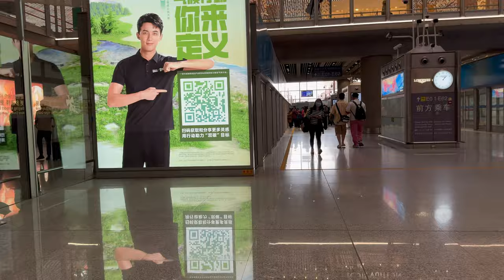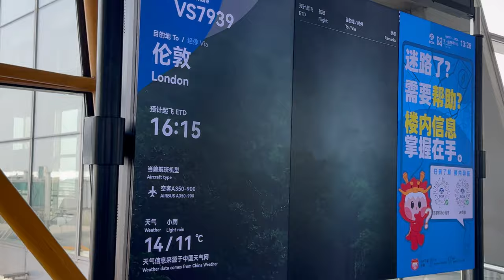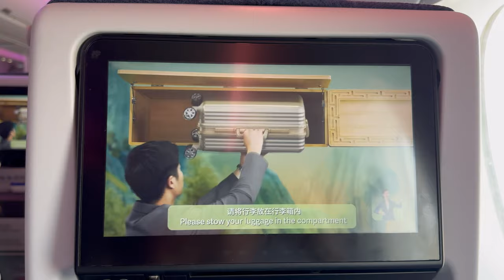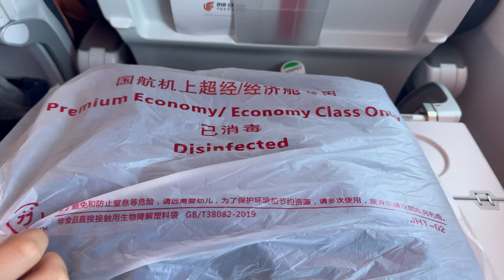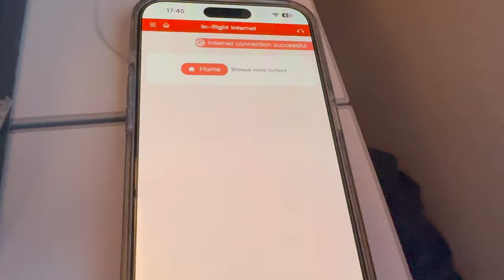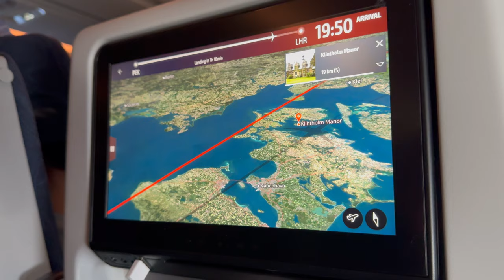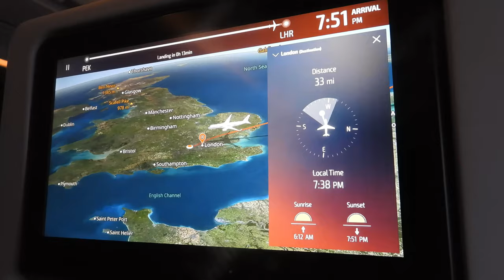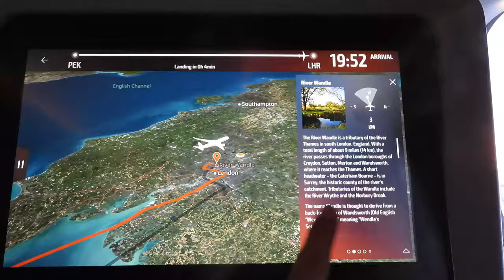Beijing PEK 🇨🇳 - London LHR 🇬🇧 BRAND NEW AIRCRAFT! Airbus A350-900 [FULL FLIGHT TRIP REPORT]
Full Flight Trip report with no Commentary or music.
Beijing Capital Airport (ZBAA) - London Heathrow Airport (EGLL)
Equipment : iPhone 15 Pro Max, Nikon Coolpix P1000, GoPro Hero 9.

Timestamps:

0:28 Express Train to Terminal 3
3:49 Terminal 3 / Duty Free / Gates
8:45 Plane Spotting
15:36 Boarding
18:53 Seat 58L / Amenities / Legroom
22:18 Pushback / Taxiing to runway 01
34:10 Takeoff
37:48 Blanket / Headphones / Safety Card
42:37 In Flight Entertainment System
43:54 Restrooms
45:46 In-Flight Internet
47:20 Appetizer / Drinks / Dinner / Food
48:52 Cabin / AFT Galley
49:57 Flight Views
57:57 Light Meal
1:00:00 Wi-Fi on board
1:02:44 Start Descent / Approach into London Heathrow
1:12:09 Stunning Sunset
1:24:48 Landing into London LHR Airport
1:34:55 Gate Arrival / Disembarking Aircraft
1:36:42 Baggage Reclaim / Exit Airport

Flight Information:

Flight Date: Thursday 11 April 2024
Flight Number: CA855
Seat Number: 58L
Cruising altitude: 38,000ft
Distance: 5,966 mi
Actual Distance: 5,128 mi (Direct: 5,071 mi)
Flight Time: 10h 32m
Departure Runway: 01
Arrival Runway: 27L

Beijing:
Scheduled Takeoff:  04:25PM CST
Actual Takeoff: 04:22PM CST
Scheduled Gate Departure: 04:15PM CST
Actual Gate Departure: 04:15PM CST
Taxi Time: 7 minutes
Average Delay: 10-20 minutes

Heathrow:
Scheduled Landing: 08:11PM BST
Actual Landing: 07:54PM BST
Scheduled Gate Arrival: 08:30PM BST
Actual Gate Arrival: 07:56PM BST
Taxi Time: 2 minutes
Average Delay: Less than 10 minutes

Airbus A350-900:

Aircraft: Airbus A350-941
Aircraft Age: 1.2 years
Aircraft First Flight: 1 February 2023
Test Registration: F-WZNK
Aircraft Cruising Speed: 564mph / 490 Knots
Aircraft range: 9,321mi / 8099nm
Airline: Air China
Registration: B-32DL
Aircraft Engines: 2 x RR Trent XWB
Seat configuration: C32 W24 Y256
Hex Code: 781F2D
Status: Active

Airline Air China:

Country:  Air China
Date: 1988 -
Codes: CA CCA CAO
Callsign: Air China

Zozo Travel & Aviation
Flight Report / Trip Report
Economy Class
Airplanes / Airport

zozoaviation
This footage is owned by ZozoAviation and CANNOT be used without permission